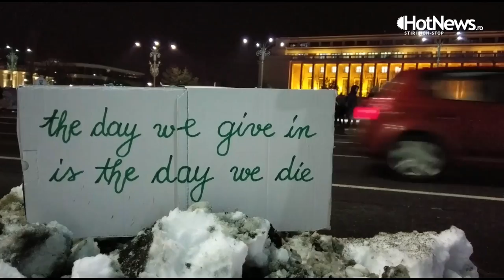Filmul protestului impotriva gratierii si amnistiei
Pe un frig patrunzator, -4 grade Celsius in termometre, dar resimtite ca -12 din cauza vantului rece, aproape 4.000 de oameni au iesit miercuri seara in Bucuresti sa protesteze fata de intentiile Guvernului de a gratia o serie de condamnati si de a opera o amnistie mascata prin modificarea Codului penal - cea mai mare manifestatie de strada dupa momentul Colectiv. Majoritatea manifestantilor au si marsaluit pe traseul Piata Universitatii - Piata Victoriei, unde au protestat in fata Guvernului si au scandat, printre altele: "Fara amnistie, va vrem la puscarie", "PSD, ciuma rosie", "Dragnea, nu uita, Romania nu-i a ta!, "Voi furati, voi amnistiati" sau "DNA sa vina sa va ia".

HotNews.ro a relatat Live-Text de la protest: Vezi aici desfasurarea si o GALERIE FOTO de la manifestatie.